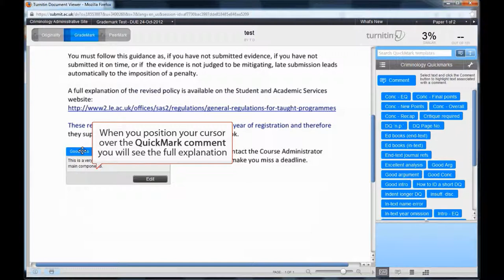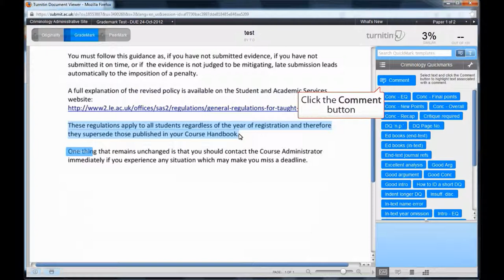Turnitin Guide for Markers: Comments and Feedback Using GradeMark